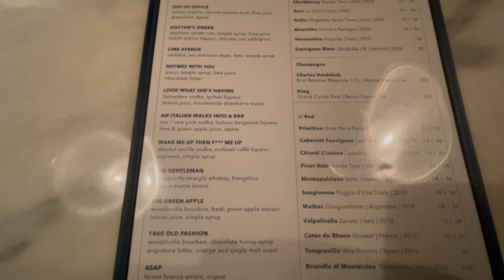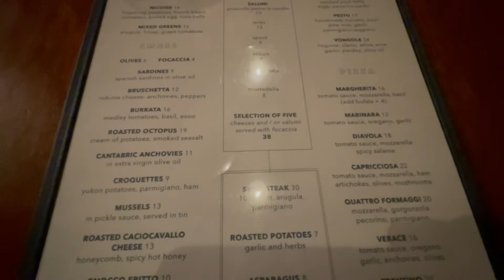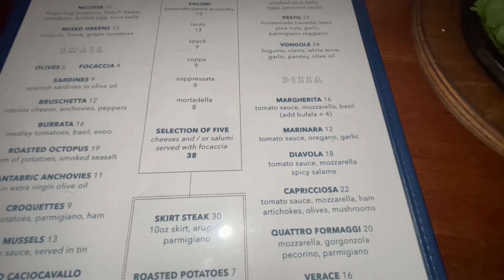Longo Bros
nel quartiere di Hell's Kitchen esiste questo posto che si chiama Longo Bros...pensate un po' che è gestito da miei concittadini tarantini, ma non ci ero mai stato...ebbene, ho scoperto uno dei posti più stratosferici della città!